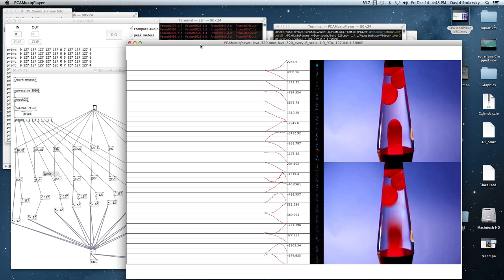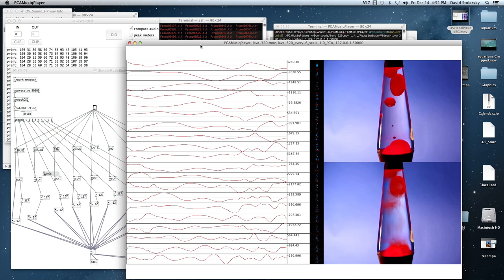PCA Music Demo: Lavalamp (HP)